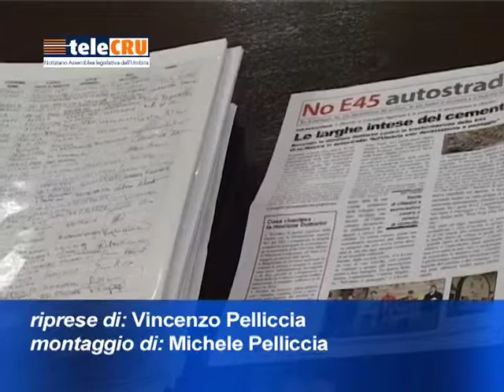TeleCRU n. 349 del 13 febbraio 2015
Presentato in Commissione Antimafia un progetto di 'Multilevel security'; Uso terapeutico cannabis; Corecom: i nuovi componenti; Regolamento per la salvaguardia acque superficiali e sotterranee; Relazione triennio 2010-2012 sull'utilizzo delle acque minerali e termali; No al progetto E45 autostrada, presentate al presidente Brega oltre 8mila firme.